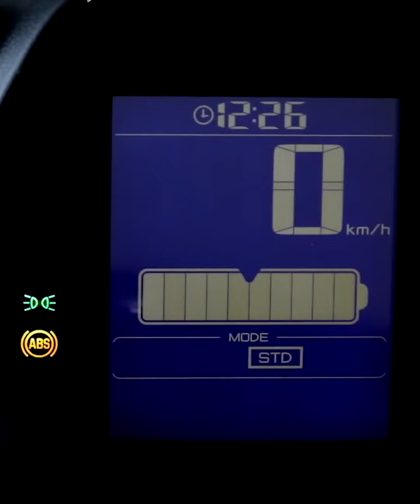សាំងឡើងថ្លៃក៏អត់ខ្វល់ ព្រោះម៉ូតូ Yamaha នេះជិះអត់អស់សាំង!